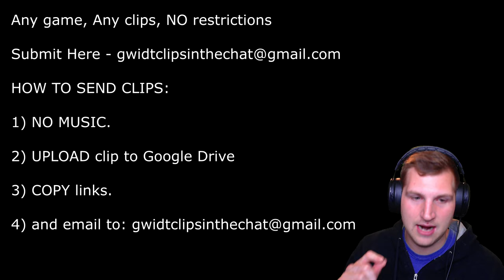7 ONSCREEN!!! Best CoD4 Clip EVER?!?! (Top 30 BANGERS)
7 ONSCREEN!!! Best CoD4 Clip EVER?!?!  (Top 30 BANGERS)

The BEST Clip series on YouTube!

HOW TO SEND CLIPS:

1) NO MUSIC.

2) UPLOAD clip to Google Drive

3) COPY links.